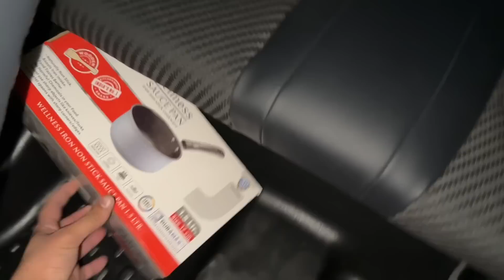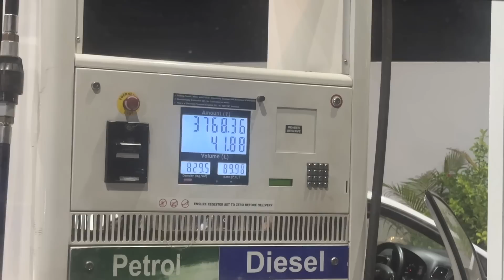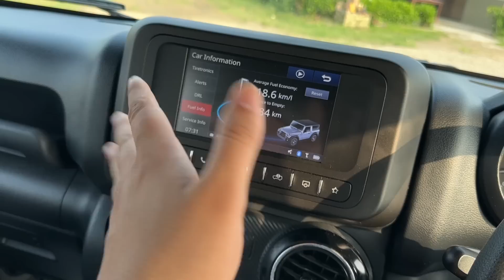Aaj Izzat Bacha Li Thar Ne | Ladakh Trip